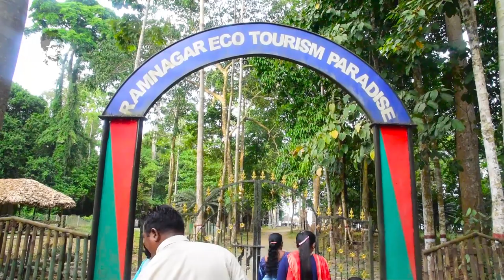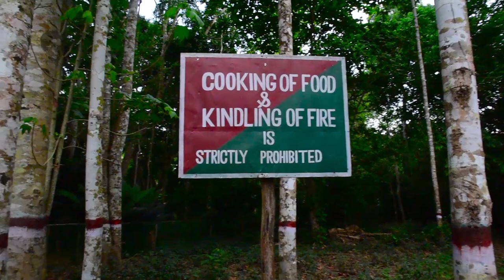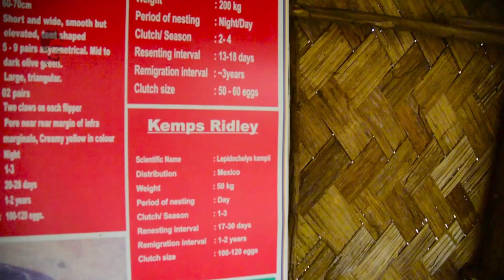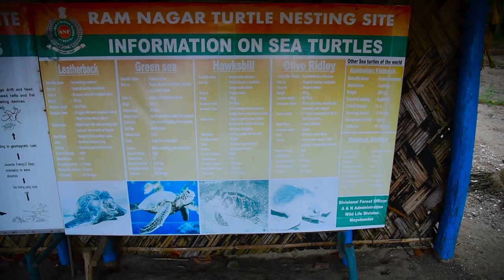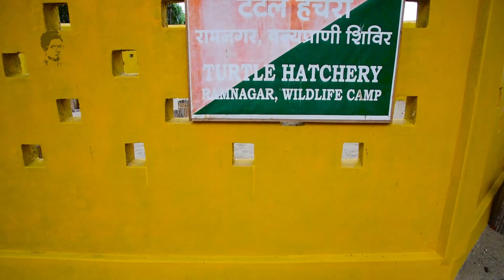RAMNAGAR BEACH HD Full Video Diglipur North Andaman Islands